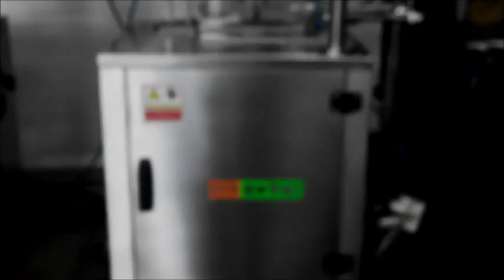TUBE SEALING MACHINE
Parle Kovai Machinery Pvt.Ltd
Gala 102A, Building No 3 “A” Wing , Survey No 14,
Hissa No 2, Shripal Industrial Estate, Behind Varun Industries
Nr Gyandeep School, Waliv, Vasai (E), Thane – 401208,